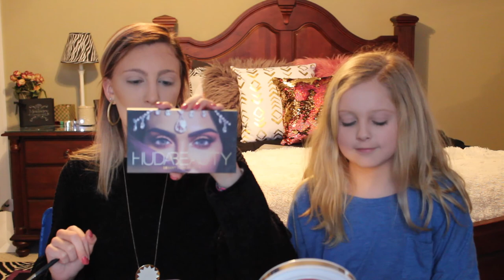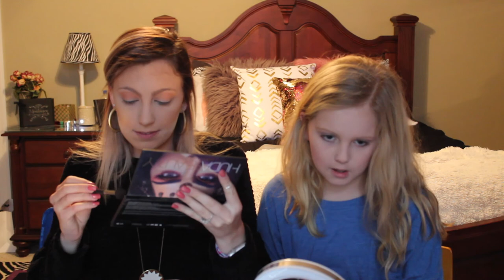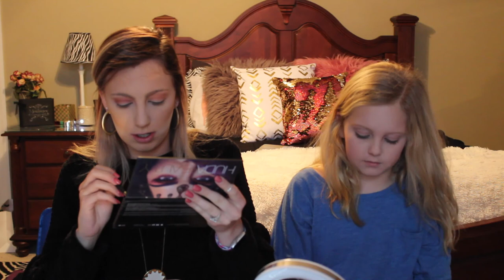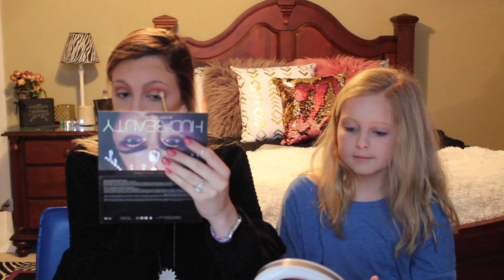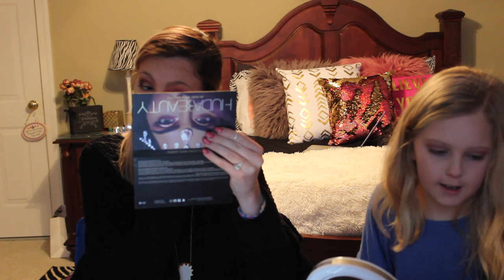New Years Resolutions// Get Ready with Us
If you are new my name is Madison and I am crazy about everything makeup! Today my little sister Bailey and I decided to do a New Years Eve Glam or a super early Valentines Day makeup look. Bailey used the new Huda Beauty Mauve Obsessions 9 eyeshadow palette. I used the Huda Beauty Desert Dusk Palette and the Laura Lee Los Angeles Cat's Pajamas Palette.

XOXO~ Madi